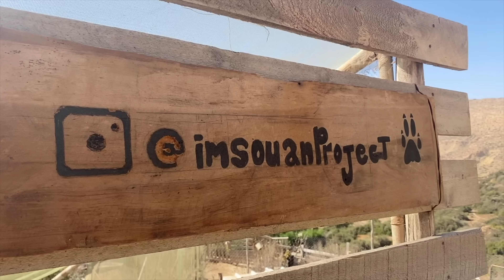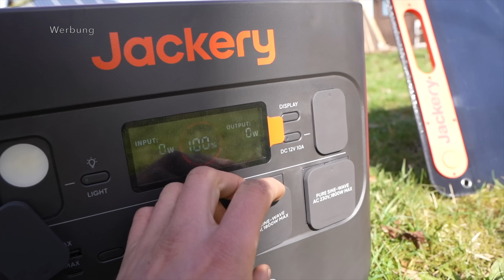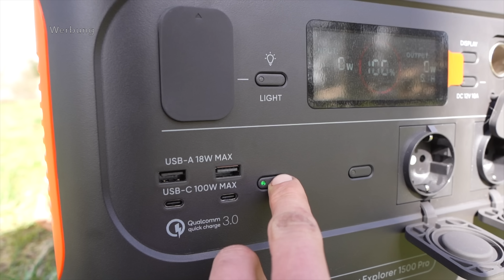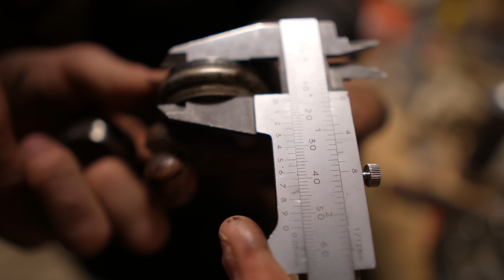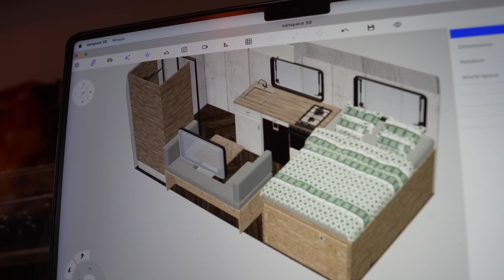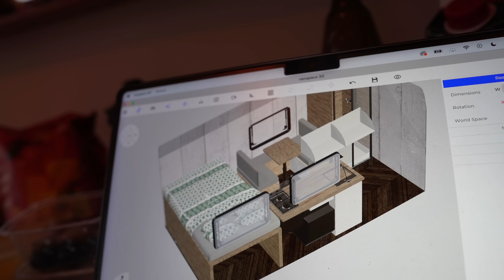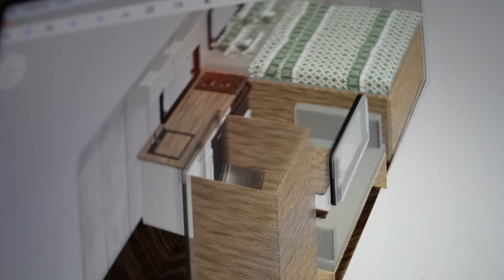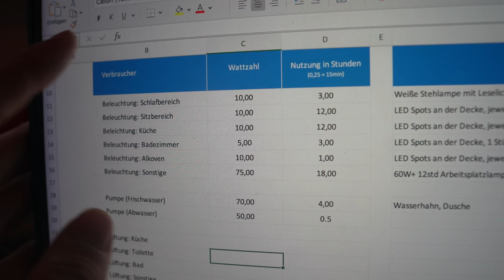Geht DAS gut? Straßenhund beim Van Ausbau adoptieren!? VAN Ausbau Teil 5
✋ Hier bekommt ihr bis zu 20% bei Jackery (nur bis 01. April) 👇:
Jackery SG1500Pro im Amazon Store

In diesem Video müssen wir euch eine enorme Veränderung in unserem Leben vorstellen. Denn wir sind ab sofort nicht mehr alleine. Wer nun Teil unserer kleinen Familie geworden ist, erfahrt ihr im heutigen Video. Und natürlich dreht sich alles um den weiteren Van Ausbau. Seid gespannt, wie es weiter geht.
Wir freuen uns euch natürlich auf dem gesamten Weg mitzunehmen. :)

Unser Equipment*:

Wechselrichter (Steckdosen im Van)